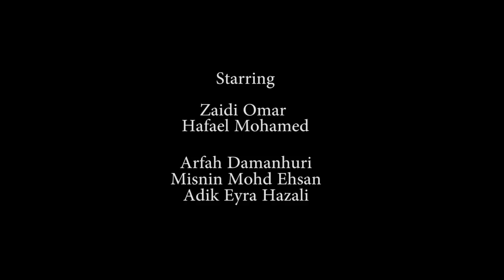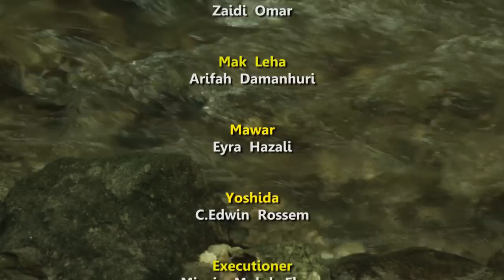Pancung (Shortfilm FINAS)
Shortfilm for FINAS (National Film Development Corporation Malaysia)

Synopsis:
In the early stages of second world war. Japan has sent a Reconnaissance Team to setup an entry point to invade Kelantan, British Malaya (present day Malaysia). A local man named Iman Deris steals a radio from the Japanese soldiers to prevent them from invading but is unsuccessful as the General in charge captures him and his family.

Director  : Rizal Karim
Assistant Director:  Hazny Salleh
Director of Photography  : Mohd Shaufe A. Wahib (Film Gear Sdn Bhd)
Editing : Amru Najmi Osman (Two Tones Sdn Bhd)
Production Manager  : Hafael Mohamed
Assistant Production Manager: Haslinda Yahya
Art Director :  Suhanis Shahaini
Propsmaster : Nurancang
Propsman : K.Nathan
Wardrobe : Arnie Arapa
Assistant Wardrobe : Norsahlawani Wati Mohd Salleh
Makeup Artist: Sunarti Jaliza Jamin
Assistant Makeup Artist : Siti Norazleen Abdul Razak
Idea & Concept : Martias Ali
Script: Script Writing and Short Film Workshop Panel
Assistant Scriptwriter & Translation: Zakiah Ishak

Crew:
 Tahir Musa
 C . Edwin Rossem
Chua Guan Chee
Azam Othman

Cast

General Yogi :  Hafael Mohamed
Imam Deris : Zaidi Omar
Mak Leha : Arifah Damanhuri
Mawar  :  Eyra Hazali
Yoshida  : C . Edwin Rossem
Executioner : Misnin Mohd. Ehsan
Tapa  :  Nurancang
Japanese Soldiers:  Azam Othman
                    Chua Guan Chee
                    Luthfi Azzamuddin

Village People: Tahir Musa
Suhanis  Shahaini
Haslinda Yahya
Norsahlawani Wati Mohd Salleh
Sunarti Jaliza Jamin
Nathan

CREDITS

Perbadanan Kemajuan Filem Nasional Malaysia (FINAS)
Radio Televisyen Malaysia (RTM)
Akademi Seni Budaya dan Warisan Kebangsaan (ASWARA)
Rimba Jinbara
Martias Ali
Karthik A/L Muruguss